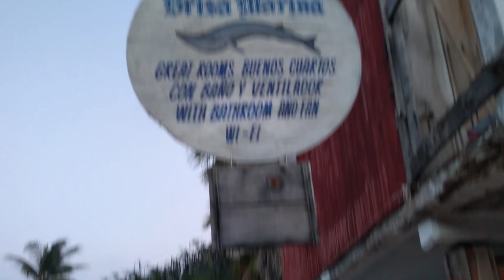OAXACA 3: de HUATULCO a PUERTO ESCONDIDO | Gus Marciano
3era parte de este tour por Oaxaca. Al llegar a Huatulco fuimos al Faro de las Bahías. Que vista, que mirador. Visitamos Parrillas & Tortas Argentinas e hicimos un brindis característico de The Mezcal Journey. Lo que viene de Puerto Escondido está muy buenos.

¿Has visitado por aquí? Coméntamelo.